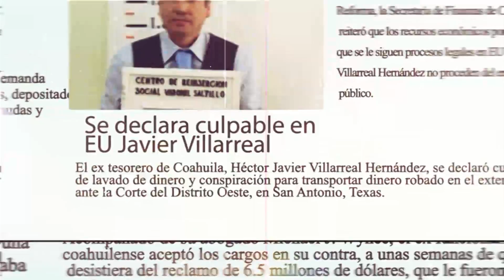Soy Marcelo Torres, tu Diputado Federal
Soy Marcelo Torres Cofiño; hijo, padre, esposo. Un ciudadano como tú, y gracias a tu confianza hoy soy Diputado Federal por el Partido Acción Nacional.